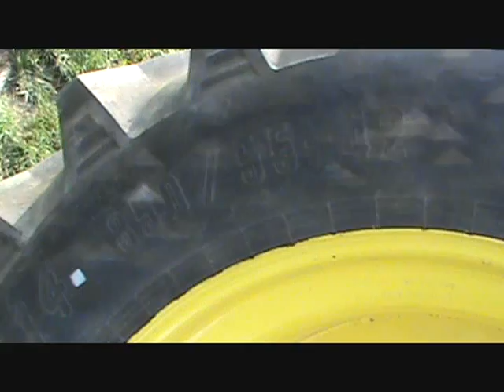Tractor pull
i took the family to the burlington county tractor pull last night... just to beat my neighbor lol..